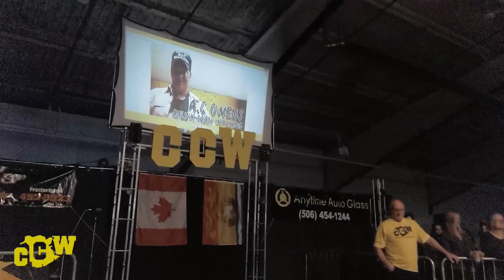Capital City Wrestling: Capital Clash 17; 10 Bell Salute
Capital Clash 17: Owens VS Crüe 2 Show Introduction; AC Owens 10 Bell Salute (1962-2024)